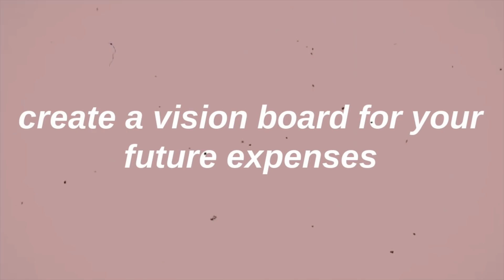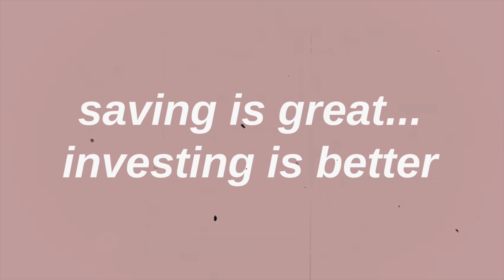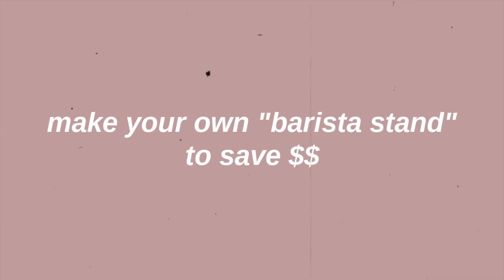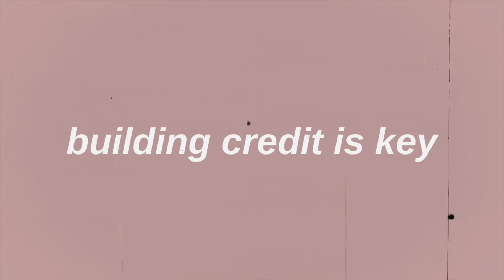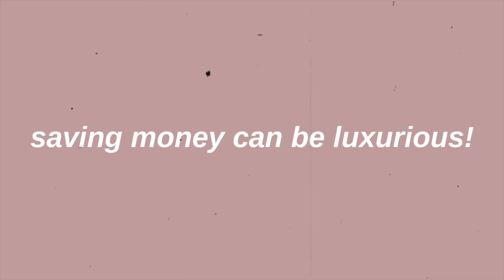Budgeting For Girls Who SPEND TOO MUCH $$ (investing, spending, and planning)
budgeting can be hard... I figured I'd share insight on how I've been saving, investing, spending, and budgeting !

Best of 2020 :
Clarifying mask
Belif aqua bomb
Farmacy Honey Grail
Can’t find elf oil online check target
Charolette Tilbury bronzer
Fenty fussy